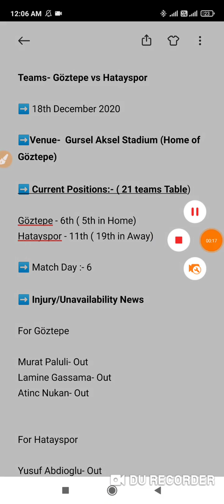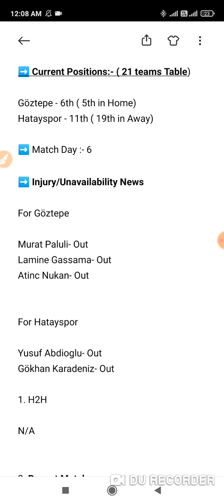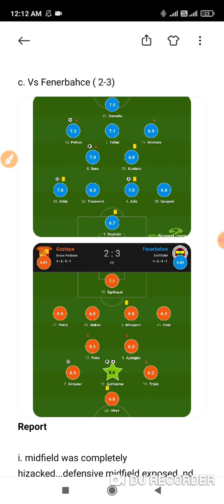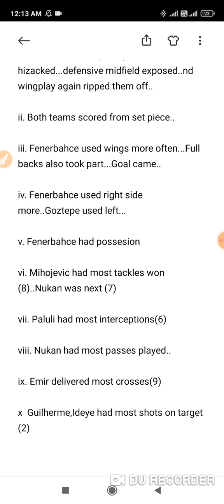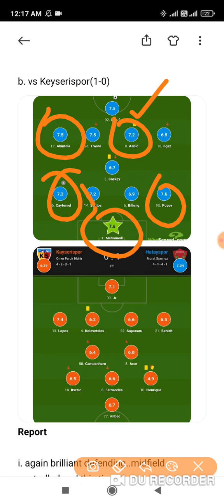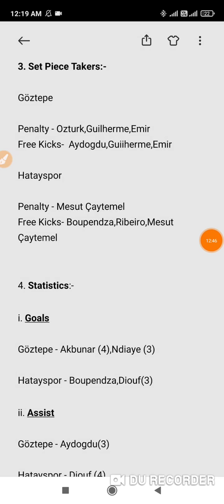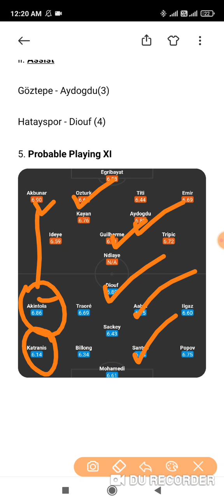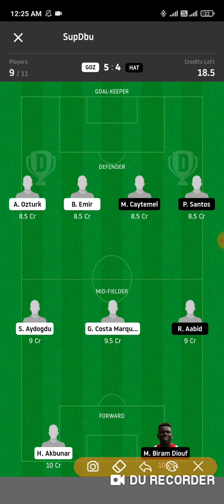GOZ vs HAT | GOZ vs HAT Dream 11 Football Team | GOZ vs HAT Team News + Stats | GOZ vs HAT Teams